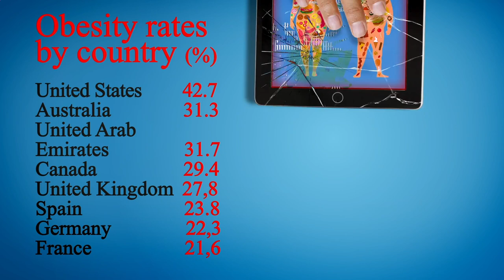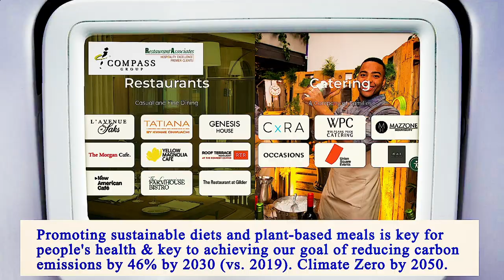Nearest Restaurant From Me Manhattan 10003 NY, New York County, New York, United States